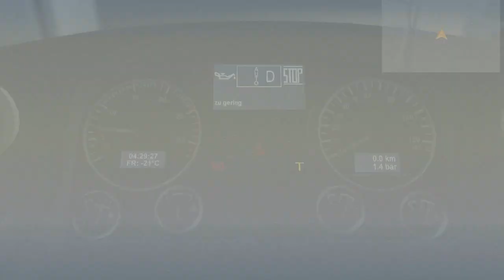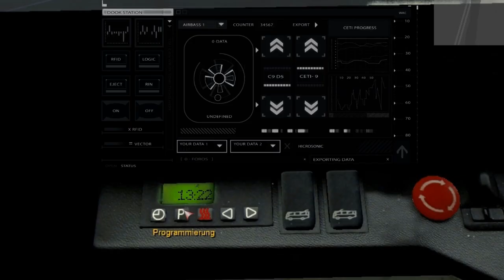Citybus Simulator München (Offizieller Trailer 2012)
Jetzt DEMO spielen!